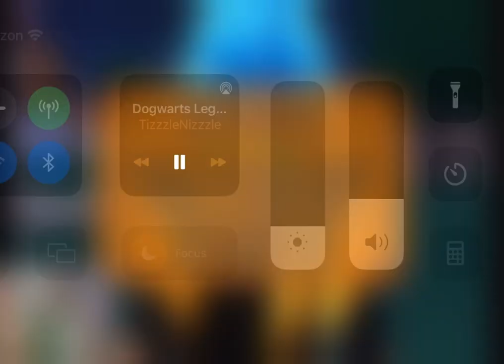These Budokai Tenkaichi 4 Mods are INSANE!